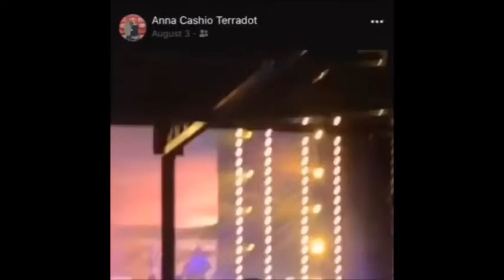Cheerleader Generation cast videos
Life times new cheer show Cheerleader Generation focuses on college and high school cheerleaders. Donna Martin and the girls from Paul Lawrence Dunbar High School, and Ryan O'Connor with the team from University of Mississippi. Videos of the cheerleaders together and doing cheer stunts and tricks.